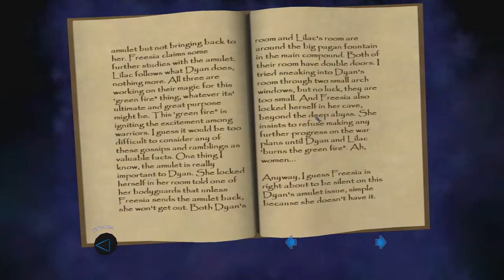Let's Play Thief Deadly Shadows: Valley - 4 - Nelson Tiny Housin' Thangs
Valley (With No The), a Thief Deadly Shadows fan mission by Flux.

This Thief: Deadly Shadows Let's Play series uses the following patches and updates: